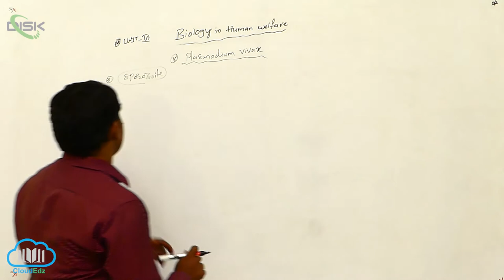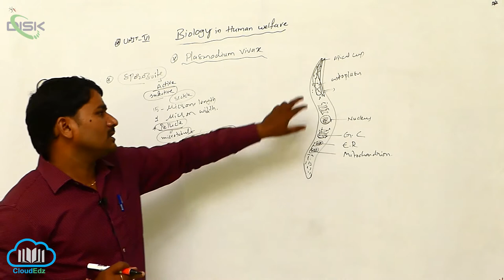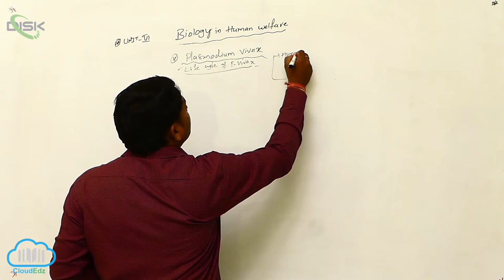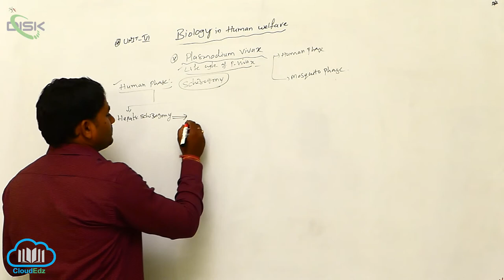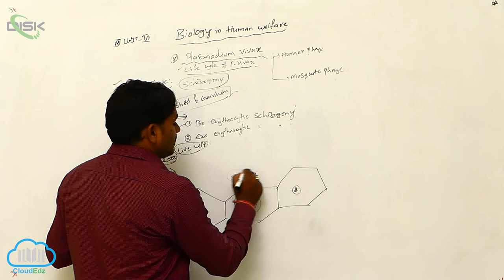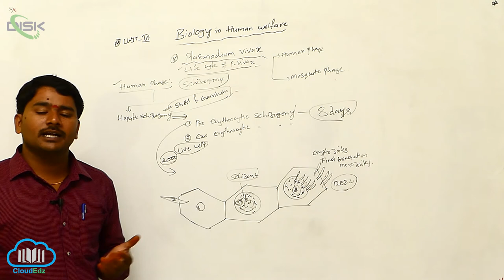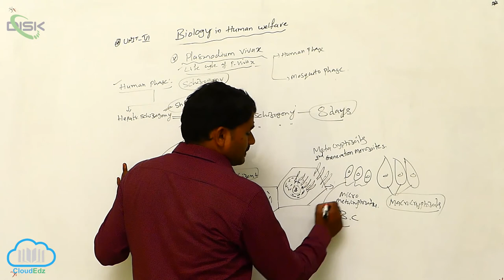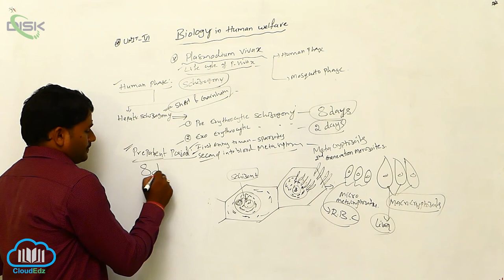Health and Disease || Plasmodium vivax Structure of sporozoite || Disk Telangana